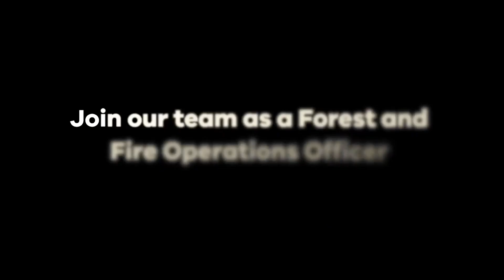Apply now to become a Forest and Fire Operations Officer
to find out more.